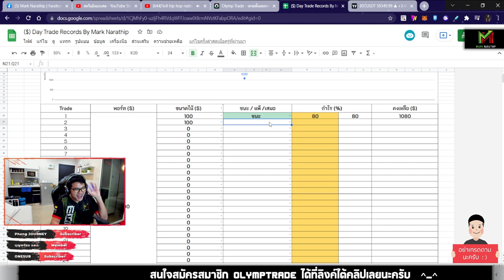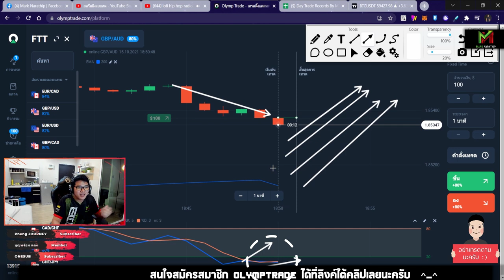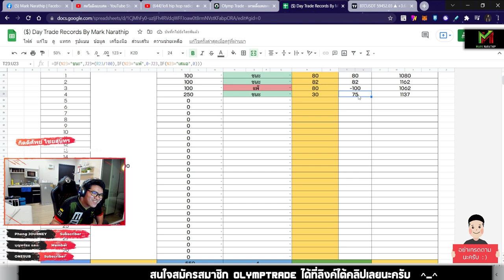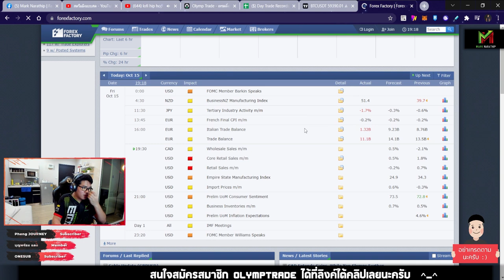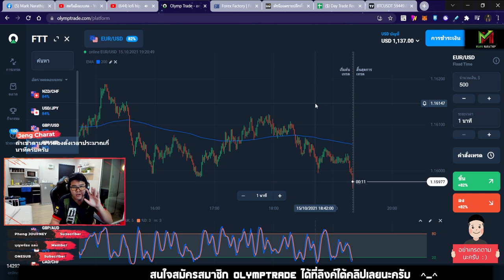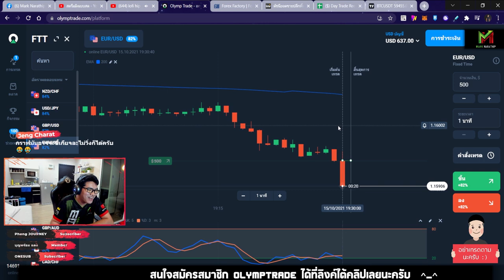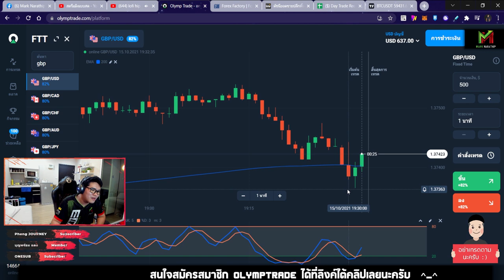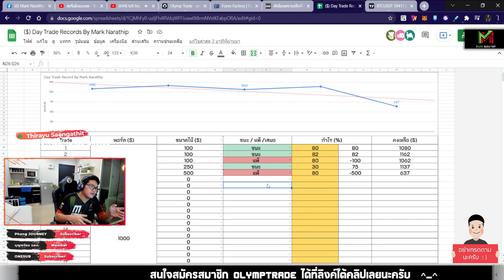Day Trade ขาดทุน -363$ 😱 พลาดแล้วพลาดอีก